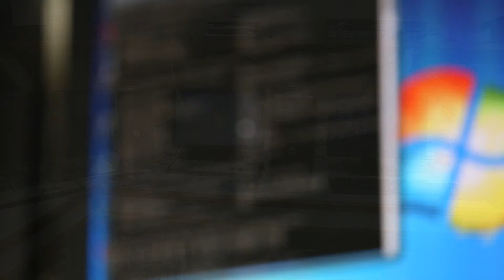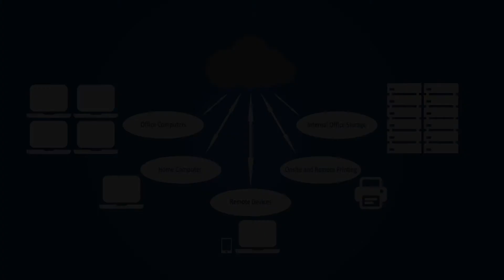Network Security at ECPI University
Earn your Bachelors or Associates degree in Network Security at ECPI University. Prepare for a career of helping organizations stay ahead of anyone or anything that might harm its computer systems.